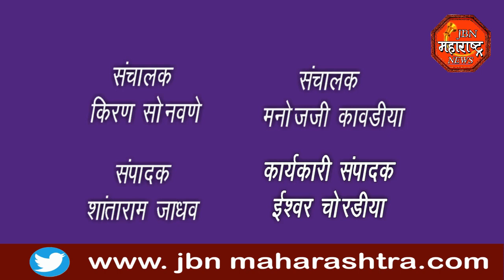क्रांती दिनानिमित्त भव्य तिरंगा रॅली